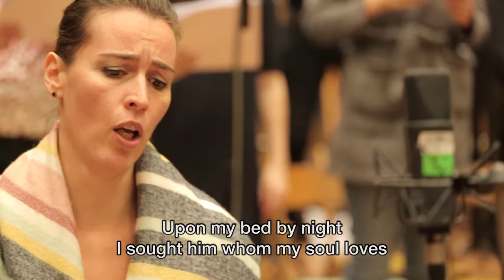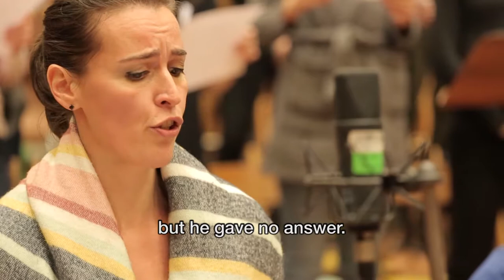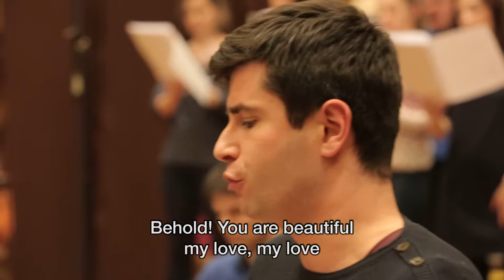David Solomons - Upon My Bed By Night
Music video by David Solomons performing Upon My Bed By Night. David Solomons